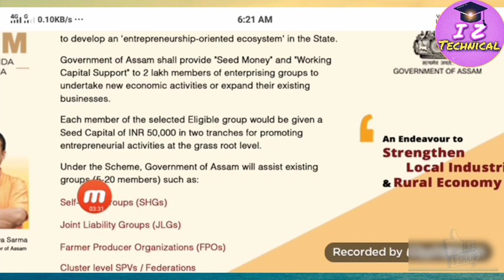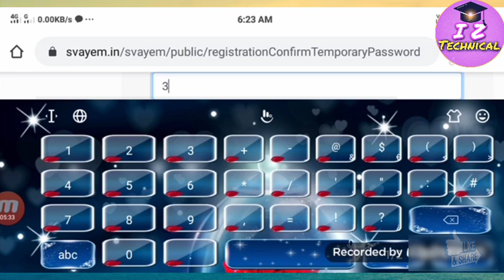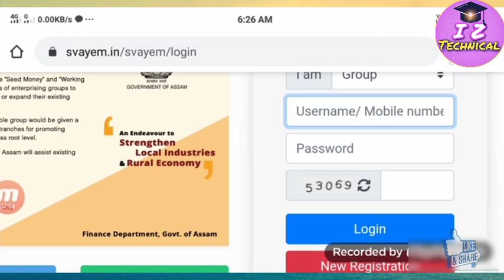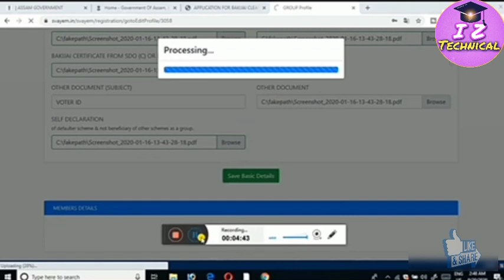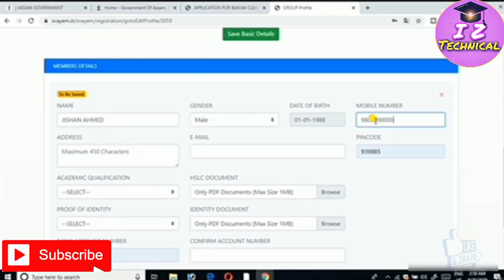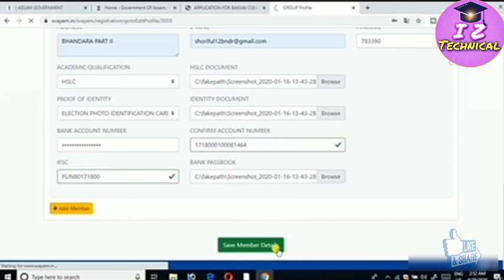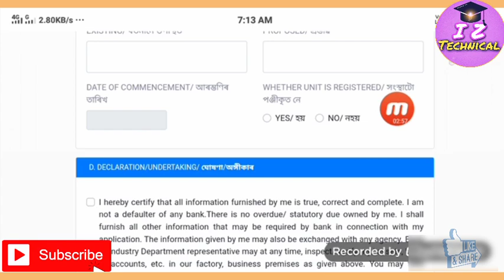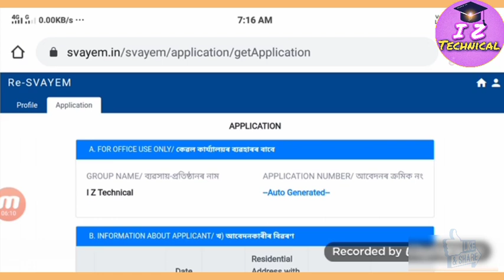How To Apply For Svayem Scheme Online in Assam 2020//Svayem Scheme Online Apply //Apply Full Process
Cover Topics:👇👇👇
How To Apply for svayem scheme online in Assam 2020
I Z Technical trending 1
how to apply for svayem
Svayem trending 1
 scheme online, documents need for apply online svayem scheme,
svayem scheme assam,
svayem scheme online Apply
online apply process svayem scheme,
 how to apply for orunodoi scheme of assam 2020/21,
 svayem scheme,
assam govt all scheme for youth in 2020,
svayem assam,
assam govt scheme,
svayem assam youth scheme 2020,
 arunodoi scheme assam,
 apply for arunodoi scheme 2020,
svayem scheme apply process step by step, eligibility criteria of svayem scheme,
 TECH MITHU

Hii Well come to our channel I Z Technical

Boya mic:👇👇👇

Mobile and Camera Stand:👇👇👇

Digitak ring light:👇👇👇

Canon DSLR:👇👇👇

Gorilla Tripod:👇👇👇